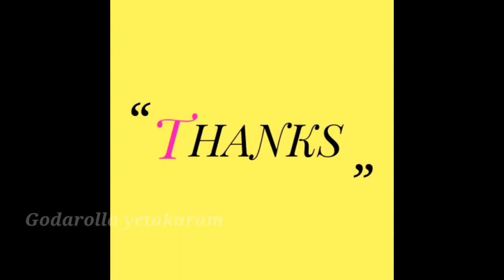బూరి లోకి పూర్ణం ఎలా వెళ్ళింది & bhuri Loki purnam ela vellindi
పన్ మొజ్సి తో వీడియో లో చానల్లో మంచి కామెడీ స్క్రిప్ట్ తో వీడియోస్ వస్తాయి మొత్తం ఇద్దరు తింగరోడు బోరు కోసం మాట్లాడుతున్న టువంటి వీడియో ఇది